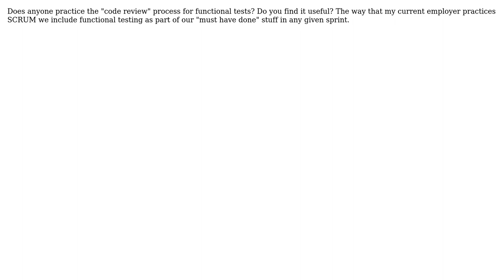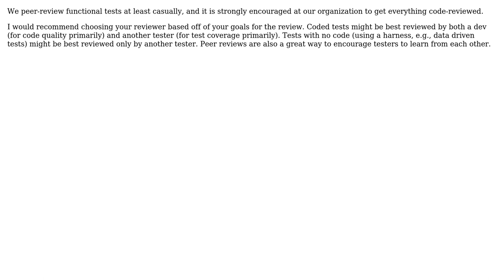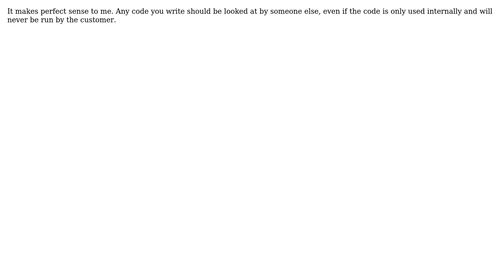Software Engineering: Peer review for tests just like code reviews (6 Solutions!!)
Software Engineering: Peer review for tests just like code reviews

With thanks & praise to God, and with thanks to the many people who have made this project possible! | Content (except music & images) licensed under CC BY-SA | Music | Images & others | With thanks to user Ryan Pedersen user Nico Huysamen user Martijn Verburg user Ethel Evans user Dima user Bill user Agile Scout and the Stack Exchange Network Trademarks are property of their respective owners. You are responsible for your own actions.